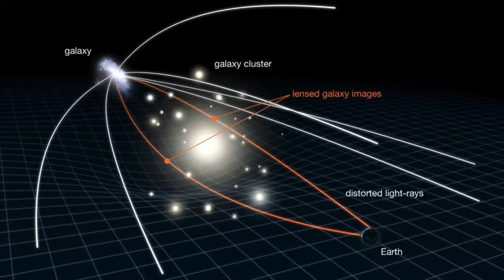Scientists Discovered the first black hole in the edge of universe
The James Webb Space Telescope was able to find the first black hole to observe what has been formed in the world. This is a historical record. Especially since this black hole is not a normal black hole at all. A black hole that was created after 470 million years since the formation of the universe. The mass of this black hole is 40 million times that of the sun and 10 times that of the black hole at the center of our Milky Way galaxy. It seems that this discovery was one of the most important events in astronomy and solved one of the astronomical problems.

Thanks

James Webb
Telescope
Black hole
Universe
Space
Fact